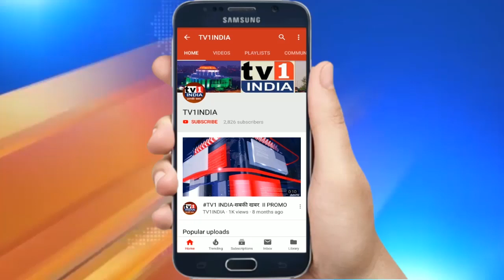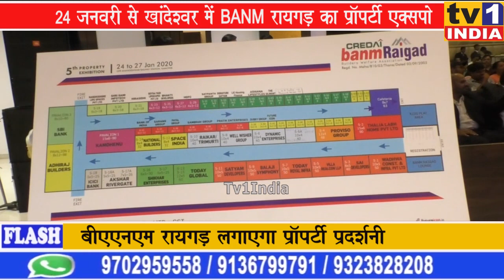24 जनवरी से खांदेश्वर में BANM रायगड़ का प्रॉपर्टी एक्सपो | 10 लाख में मिलेगा आशियाना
24 जनवरी से खांदेश्वर रेलवे स्टेशन के नजदीक आयोजित बीएएनएम रायगड़ प्रापर्टी एक्सो की तैयारियां तेज हो गयी हैं. बीएएनएम रायगड़ की बेलापुर में हुई बैठक में बीएएनएम पदाधिकारियों ने बताया कि 24 से 27 जनवरी तक 4 दिन चलने वाली इस संपत्ति प्रदर्शनी में कुल 100 बिल्डर हिस्सा ले रहे हैं. आम लोगों के बजट और चाहत को देखते हुए यहां 10 लाख से 50 लाख कीमत के अफोर्डबेल होम उपलब्ध कराए गए हैं.